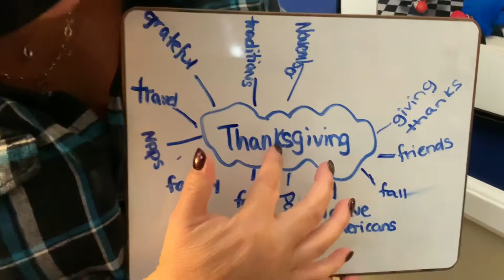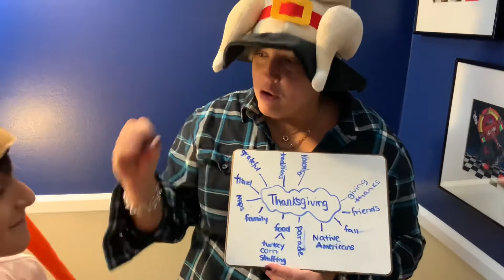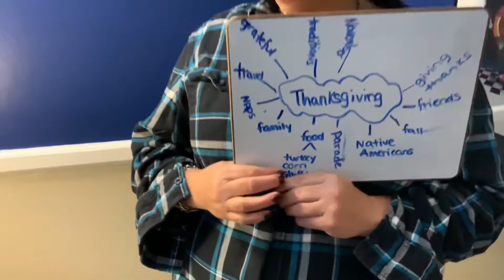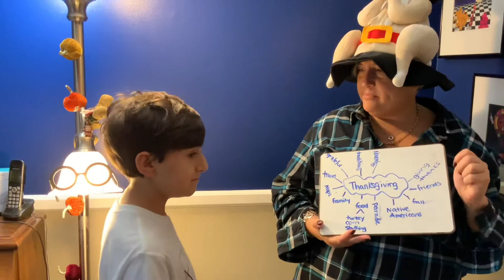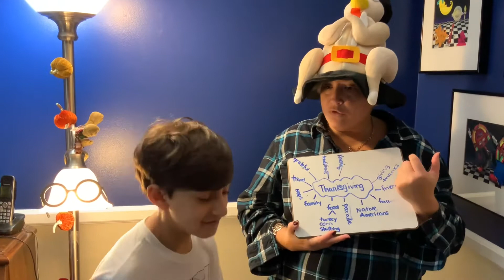November 16, 2020